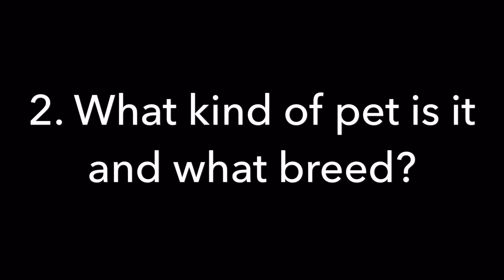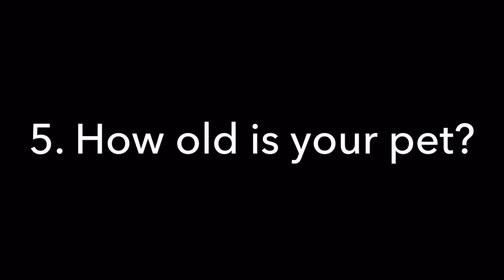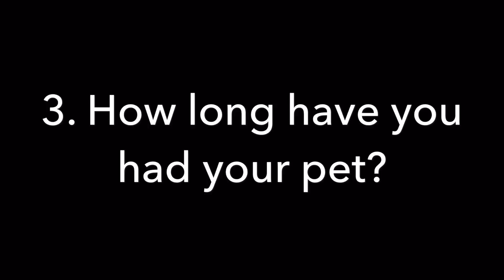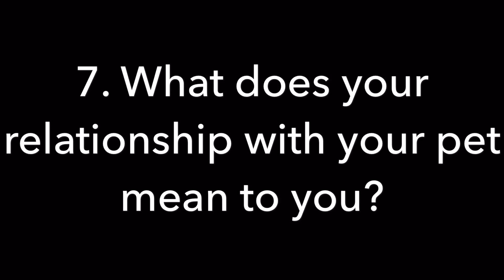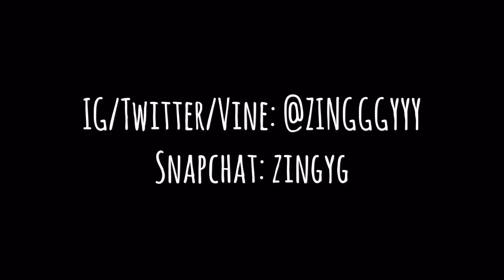Pet Tag! | Zingy G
Zingy G